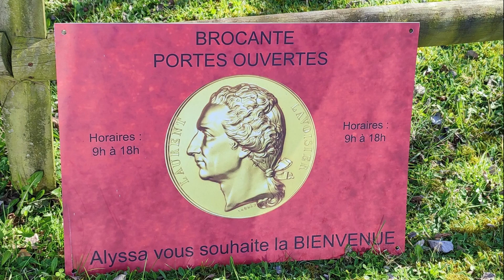A surprise brocante visit.! OUR FRENCH LIFE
This video is a continuation of the previous video. We happened to spot a Brocante sign on our way home,  so Duncan put his foot on the brakes and did a U turn. I'm not sure if it is open all the time but they were lovely people. They some effort into arrange items so it wasn't a struggle to see everything. I didn't film because it is always uncomfortable to do so in these situations. I've taken plenty of photos to show you what we discovered.👀😊🤯

💖🤗Would you like to show your support of my videos by buying me a coffee?

For my crafting Facebook page ..
I have a YouTube channel for this too - same name.